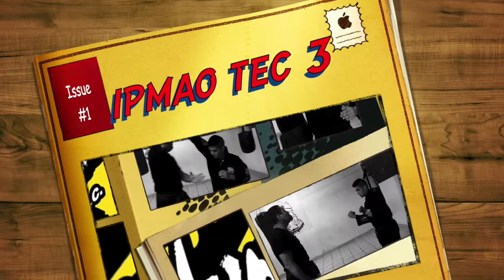Aprende Lima Lama con técnicas de defensa personal. #3 Cap 64